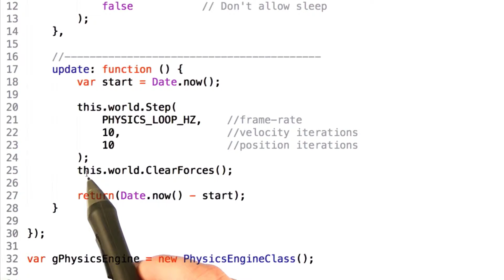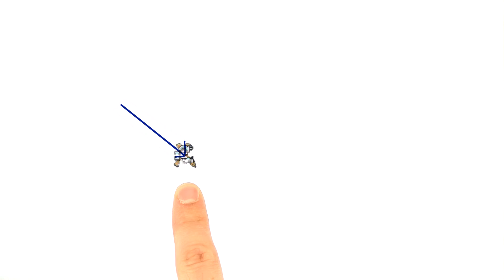Counterintuitive Physics - HTML5 Game Development